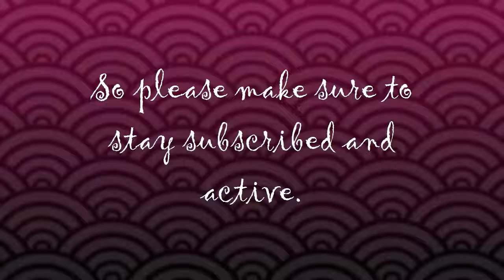Animal Jam | Still here! Busy Working on a Skit-Thingy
So guys, pease don't unsubscribe or anything because you think I am gone or something! The video should be done soon!!!